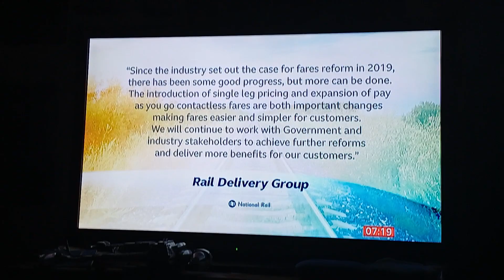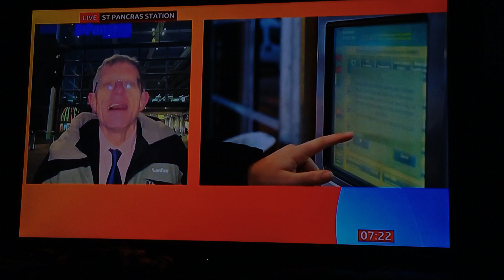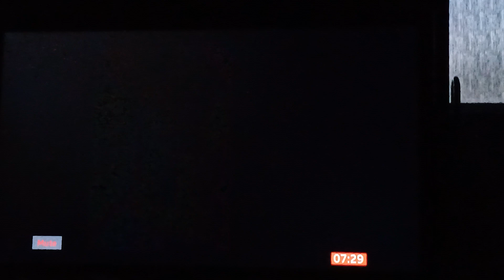LIVE EXTRAORDINARY HIGH TRAIN TICKET CRISIS MACHINES NATIONAL RAILWAYS UK2024🚄🚃🚃💷💷🚀🌌🌠⚠️🚨👍👍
Talk about the Extraordinary cost of buying train tickets from machines these days in the UK. Yeah, And talk about the Ashes from the rocket to the moon from NASA. Not working out and having to crash into the Earth Atmosphere, unfortunately, it went wrong, no joke.🚄🚃🚃🚀🌌🌠⚠️🚨👺👍